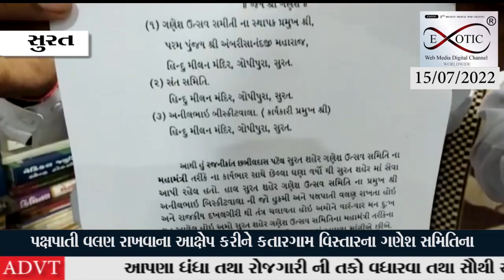કતારગામ વિસ્તારના ગણેશ સમિતિના હોદ્દેદારો દ્વારા સામૂહિક રાજીનામું આપીને વિરોધ નોંધાવવામાં આવ્યો હતો